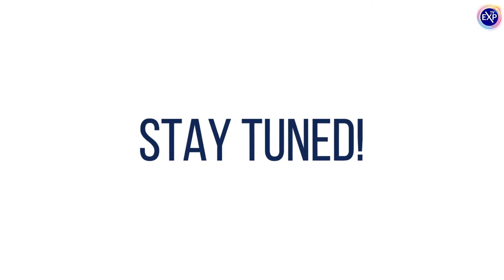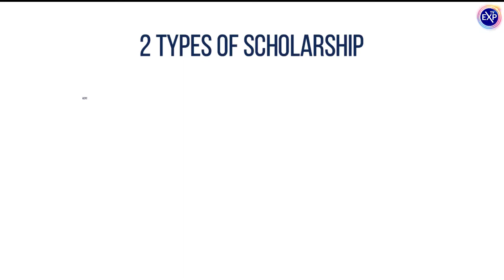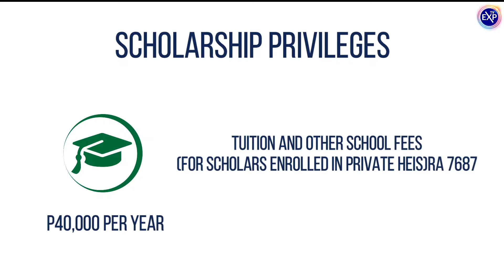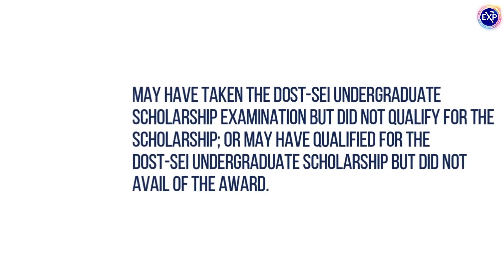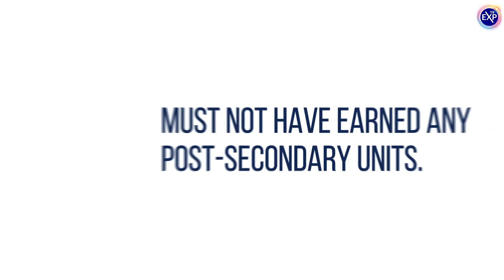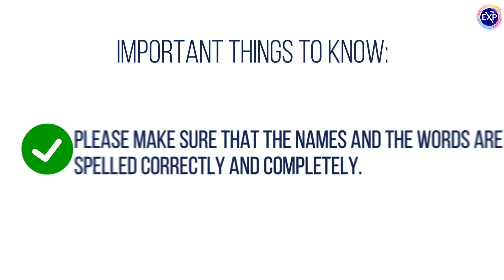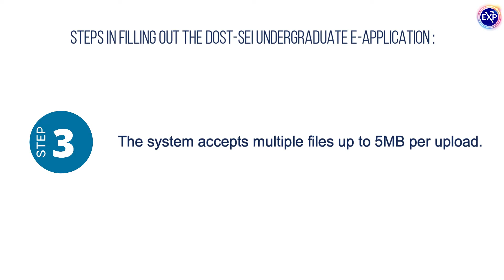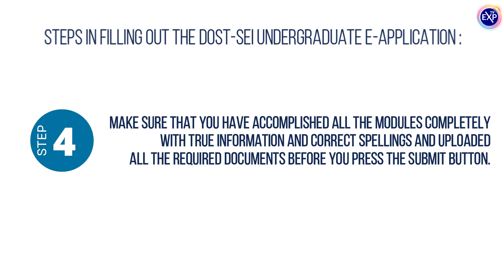𝗕𝗲 𝗮 𝗗𝗢𝗦𝗧-𝗦𝗘𝗜 Undergraduate 𝗦𝗰𝗵𝗼𝗹𝗮𝗿! Get up to P161k total worth of Scholarships Benefits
𝗕𝗲 𝗮 𝗗𝗢𝗦𝗧-𝗦𝗘𝗜 𝗦𝗰𝗵𝗼𝗹𝗮𝗿!
𝗗𝗢𝗦𝗧-𝗦𝗘𝗜 𝗨𝗻𝗱𝗲𝗿𝗴𝗿𝗮𝗱𝘂𝗮𝘁𝗲 𝗦𝗰𝗵𝗼𝗹𝗮𝗿𝘀𝗵𝗶𝗽𝘀 𝗣𝗿𝗼𝗴𝗿𝗮𝗺!
📍 Tuition and other school fees (for scholars enrolled in private HEIs) - ₱40,000.00 / year
📍 Book Allowance  - ₱10,000.00 / year
📍 Monthly Living Allowance -  ₱7,000.00 / month
📍 Clothing Allowance - ₱1,000 (1st Sem of 1st Year only)
📍 Transportation Allowance(for those studying outside of home province) - 1 economy-class roundtrip fare
📍 Group Health and Accident Insurance Premium
📍 Thesis Allowance - ₱10,000.00
📍 Graduation Allowance  - ₱1,000.00
Source: Department of Science and Technology

𝗙𝗼𝗿 𝗺𝗼𝗿𝗲 𝗝𝗼𝗯 𝗢𝗽𝗽𝗼𝗿𝘁𝘂𝗻𝗶𝘁𝗶𝗲𝘀!

FOLLOW PHILIPPINE SCHOLAR!

FOLLOW EXPERTIST PHILIPPINES!

FOLLOW PHILIPPINE GO!

FOLLOW EXPERTIST TECHNOLOGY!

FOLLOW EXPERTIST NETWORK!

EXPERTIST Philippines, The Reference point of the Nation "